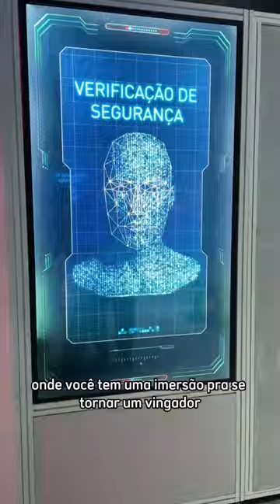Visitamos - Vingadores Station Brasil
Nós visitamos a exposição Marvel Vingadores Station.

A exposição está no Parque Vila Lobos - SP e fica até o dia 03 de setembro.

Conheçam o meu Instagran também!

- Kátia Romão -

Se você está aqui pela primeira vez, quero me apresentar.
Sou mãe de um menino lindo, e uma menina recém nascida.
tenho endometriose, trombofilia e baixa reserva ovariana, por estes motivos fui tentante por 8 anos.

No canal, mostro nosso dia a dia, conto nossa história e tento transmitir o que Deus fez e faz nas nossas vidas.